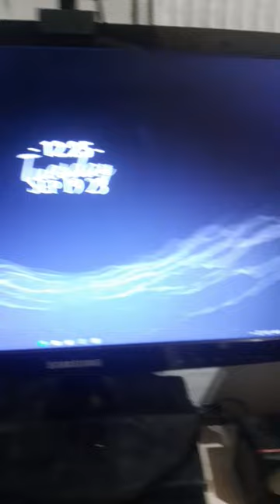Pc Mais Bonito Tela do pc Mais minimalista